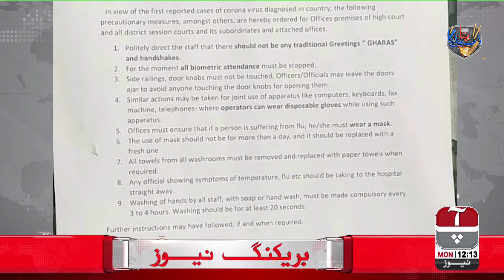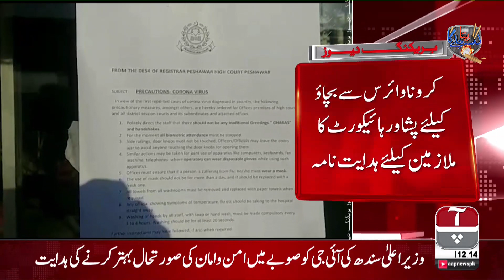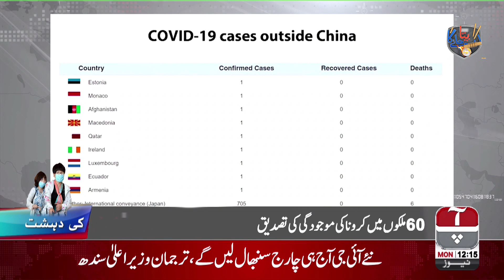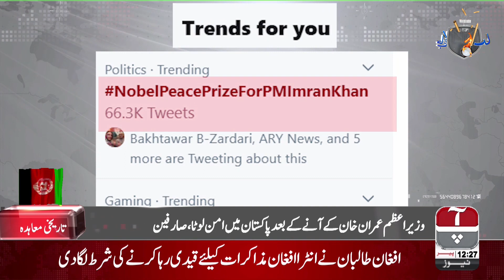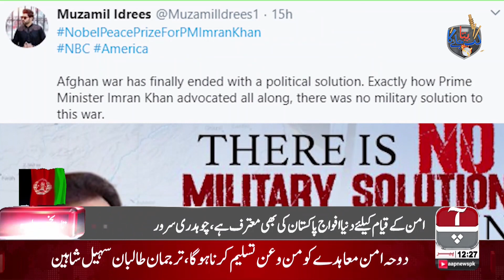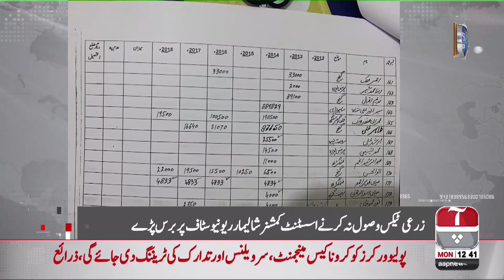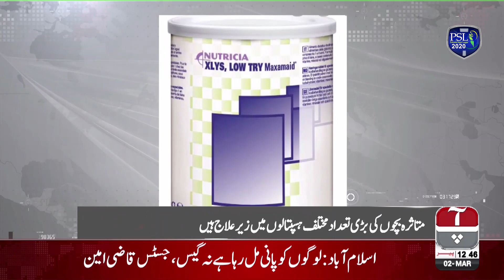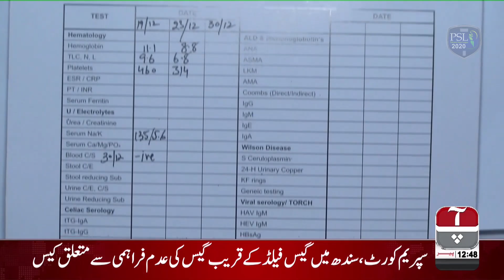Aap News Bulletin | 12:00 PM | 2 March 2020